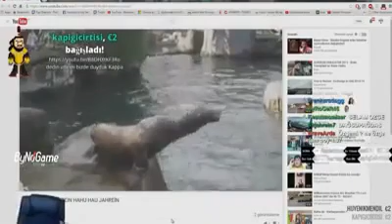Jahrein Fok Balığı Oxiyi İzliyor